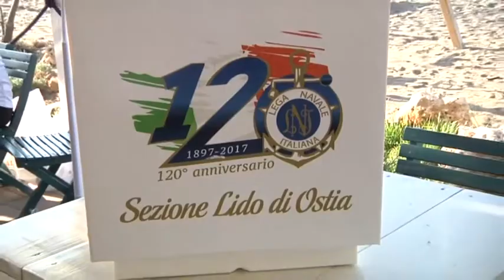Run for fun - Canale 10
Sul litorale si è svolta la prima edizione della "Run for fun". L'iniziativa è stata importante anche per raccogliere fondi per disabili.